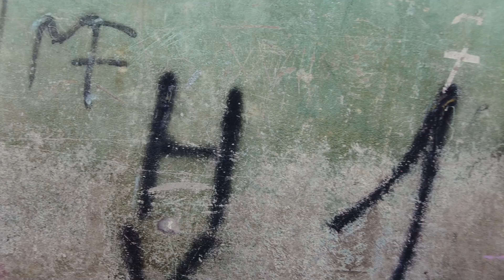Caminamos Los Pasillos Ocultos Del Mercado colon 👀🚨😨😨😱😱 esto Nos paso